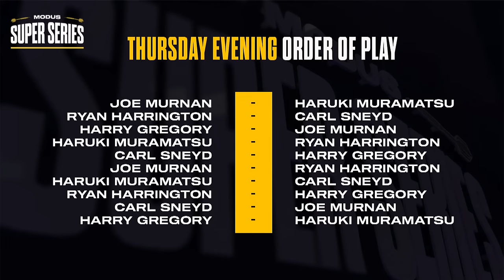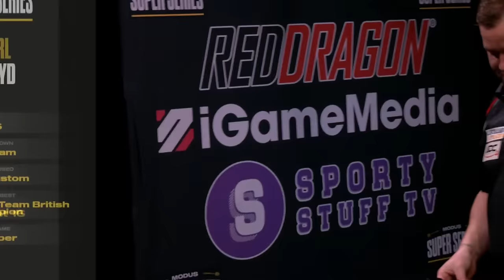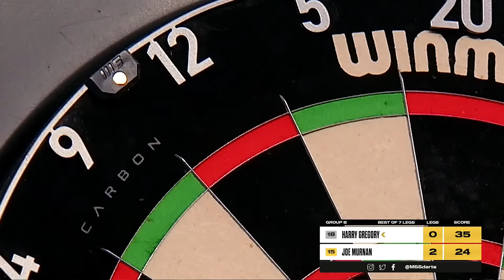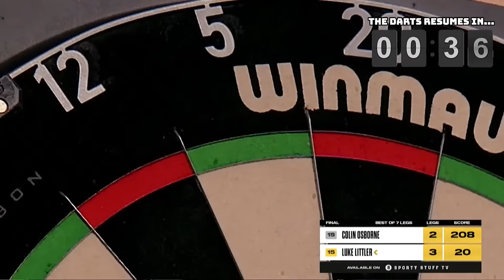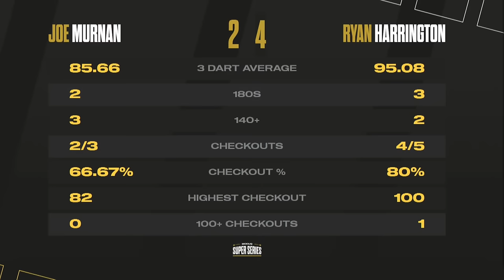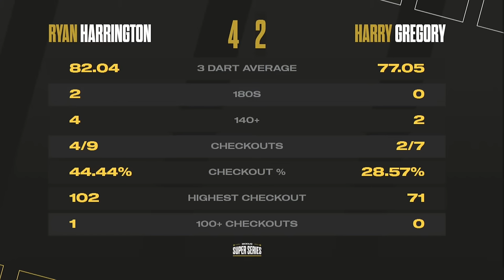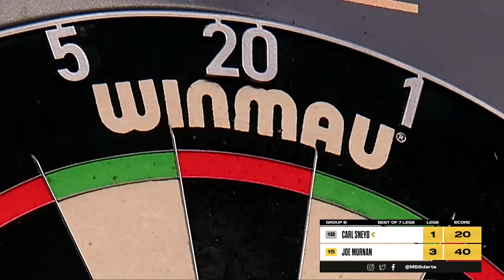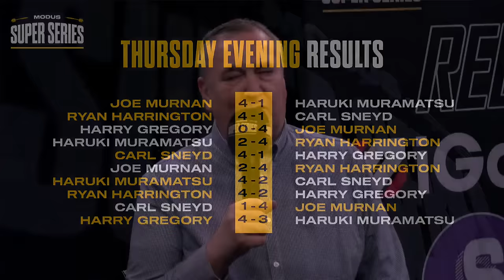MODUS Super Series | Series 6 Week 11 | Group B Session 1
Welcome to the MODUS Super Series in 2024. It's Thursday the 1st of February and this is Group B Session 31

10 Matches are all live from 9:45pm